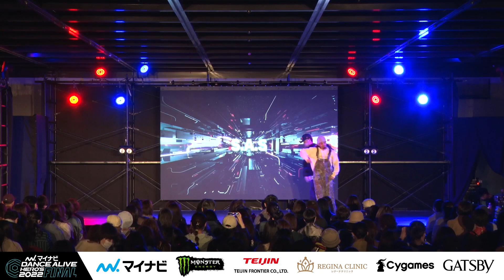S.A.S／マイナビDANCE ALIVE HERO'S 2022 FINAL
マイナビDANCE ALIVE HERO'S 2022 FINAL
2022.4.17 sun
@Ryogoku Kokugikan